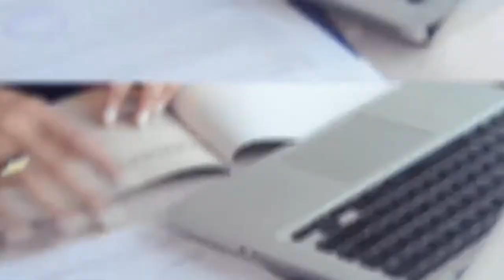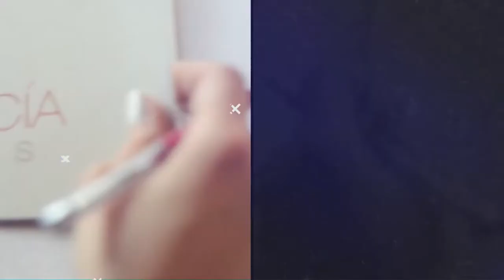NOELIA GARCIA DE PEREYRA NOS HABLA SOBRE EL VOLUNTARIADO BANRESERVAS (LENIS OPINIONES)